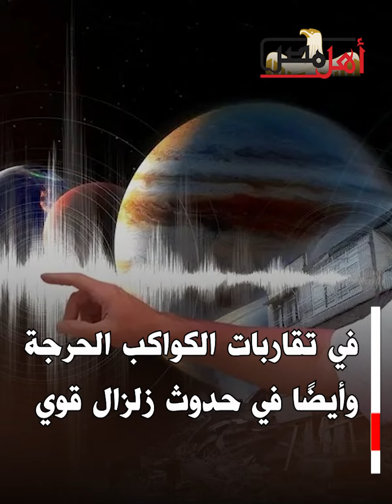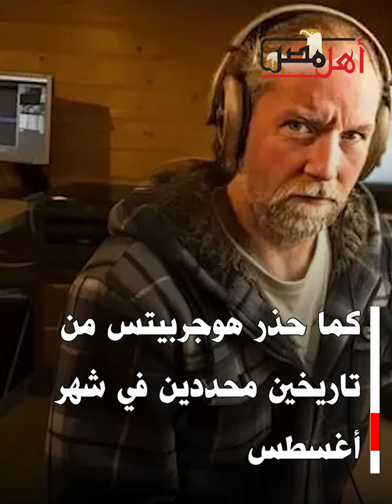عالم الزلازل الهولندي يحذر من هزة قوية هذا الشهر.. فمتى وأين ستحدث؟